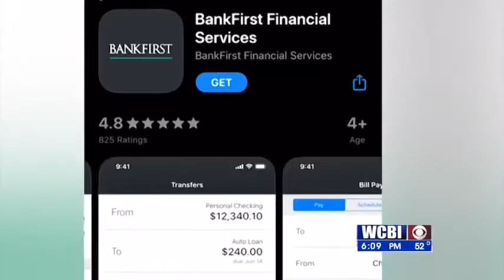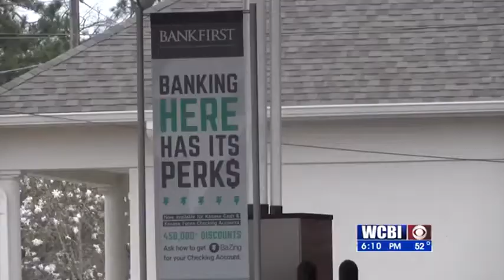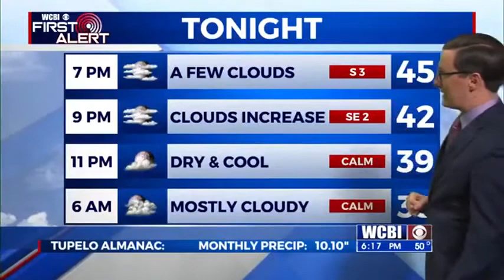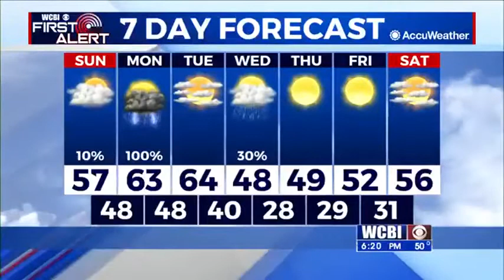WCBI News At Six